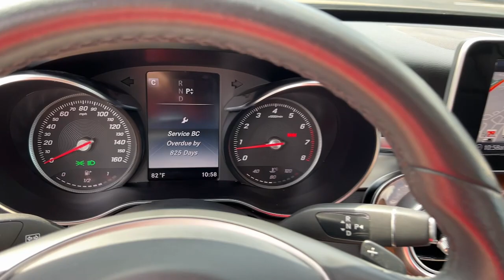2017 Mercedes-Benz C-Class Atlanta, Marietta, Roswell, Kennesaw, Woodstock, GA 5P51204A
Black Used 2017 Mercedes-Benz C-Class C 300 available in 789 Cobb Parkway, SE, Marietta, Georgia at Ed Voyles CDJR. Servicing the Atlanta, Marietta, Roswell, Kennesaw, Woodstock, GA area.

2017 Mercedes-Benz C-Class C 300 Black RWD 7G-TRONIC PLUS 7-Speed Automatic 2.0L I4 TurbochargedRecent Arrival! 24/34 City/Highway MPGReviews:* The interior is impeccably crafted; there are plenty of available cutting-edge features; exterior styling turns heads everywhere. Source: EdmundsWho to trust more with your new or pre-owned vehicle needs than Ed Voyles Chrysler Dodge Jeep RAM! In business for over 60 years. We are also the number one Certified Pre-Owned Chrysler Jeep Dodge RAM dealer in the entire state of Georgia. We proudly serve Atlanta Canton Kennesaw Dallas Acworth Gwinette Morrow Alpharetta Roswell Cartersville and all metro Atlanta cities. .